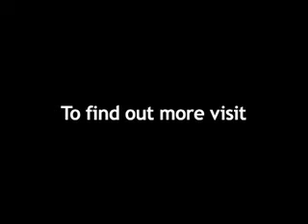Gordian Knot - John Robinson Symbolic Sculpture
Symbolic Sculptures by Sculptor John Robinson